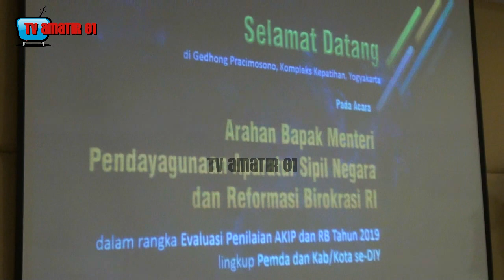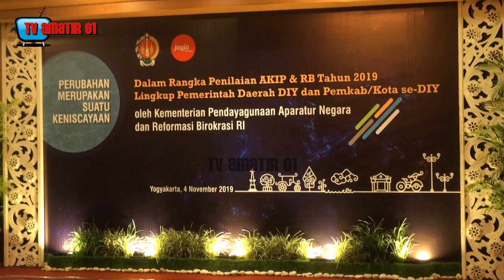MENTERI TJAHJO KUMOLO LARANG CADAR DI KEMENTRIANNYA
MOHON BIJAKSANA DALAM BERKOMENTAR DAN MEMBERIKAN APRESIASI DI VIDEO INI.

TUGAS KAMI HANYA MENGABARKAN

Menteri Pendayagunaan Aparatur Negara dan Reformasi Birokrasi (Menpan RB), Tjahjo Kumolo melarang aparatur sipil negara (ASN) di Kementerian yang dipimpinnya mengenakan cadar. Aturan ini bersifat wajib bagi ASN di kementeriannya.

Hal itu disampaikan Tjahjo kepada wartawan usai menghadiri penilaian Akuntabilitas Kinerja Instansi Pemerintah dan Reformasi Birokrasi tahun 2019 lingkup Pemda DIY dan Pemkab/Kota oleh Kementerian Pendayagunaan Aparatur Negara dan Reformasi Birokrasi RI di Kepatihan Kantor Gubernur DI Yogyakarta

Tjahjo menegaskan, masing-masing kepala daerah, pimpinan lembaga dan Kementerian memiliki hak untuk mengatur pegawainya. Termasuk mengatur tata cara berpakaian ketika sang pegawai itu sedang berada di kantor.

Kemenpan RB, kata Tjahjo, sepakat dengan pernyataan Menteri Agama (Menag) Fachrul Razi. Menurutnya, Menag Fachrul hanya ingin merapikan instalasi Kementerian Agama, sehingga muncul wacana untuk melarang pegawainya mengenakan cadar.